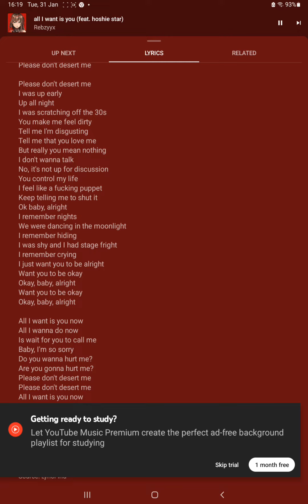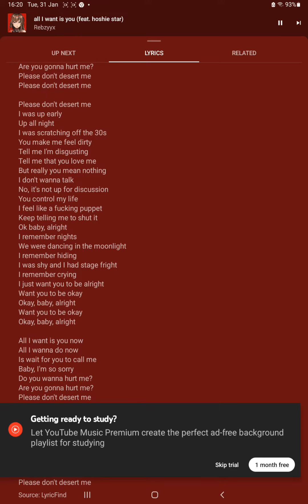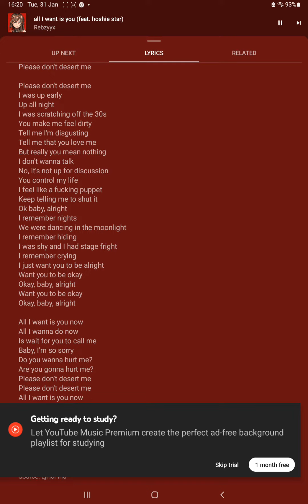all I want is you now all I wanna do now